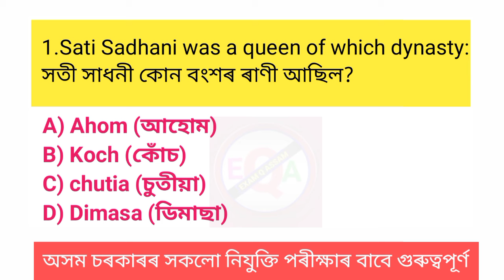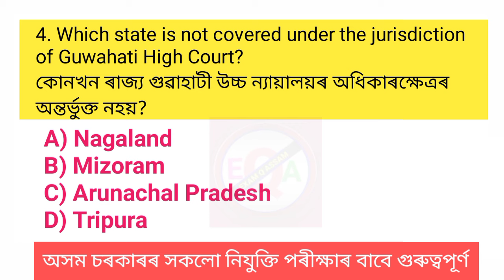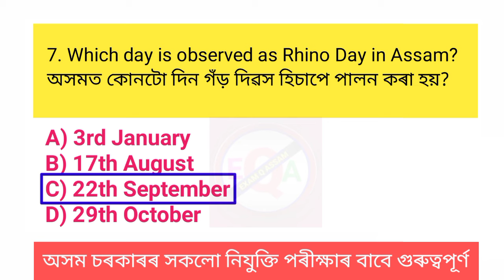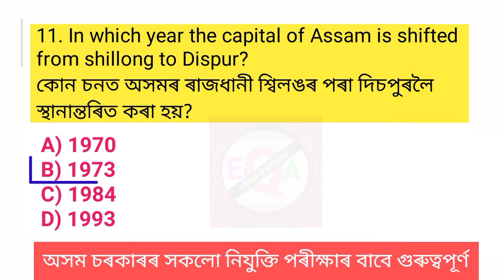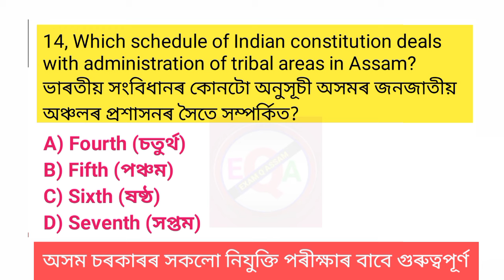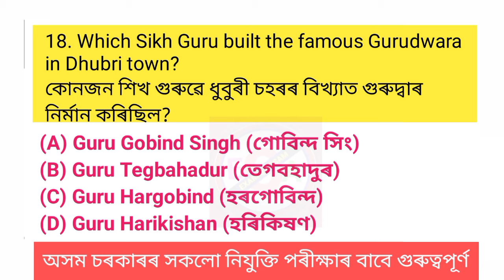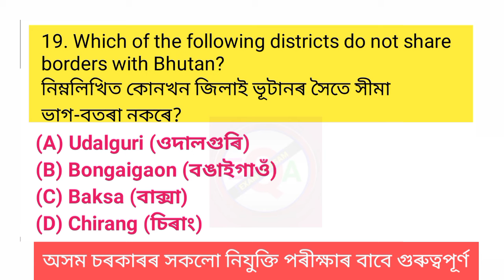Assam GK।Assam gk questions।adre gk।dme gk। @EXAM Q ASSAM @EXAM Q ASSAM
ADRE 2.0 Exam || Assam Direct
Recruitment Gk questions| Grade Ill and
IV GK Questions Answers ||

Your Queries -
ADRE exam2.0
tet cum recruitment test
tet cum recruitment exam 2023
adre gk questions answers
assamese gk questions answers
gk questions answers assamese
adre 2.0
adre 2.0 exam
mock test for adre
Indian history gk questions answers
adre grade 3 question paper
adre grade 4 previous year questions
assam direct recruitment gk q.
adre 2022 question paper
adre 2022 answer key
adre 2023 gk
Adre gk class
Adre 2.0 gk class
Adre gk grade 3
Adre gk grade 4
Adre 2.0 general knowledge
Adre question answer 2023
Tet cum recruitment test syllabus assam
3 grade question answer 2023
4 grade question answer 2023
3rd grade 4th grade question answer 2023
Assam direct recruitment gk questions and answers
Adre 2.0 general knowledge questions
Adre previous year question paper gk